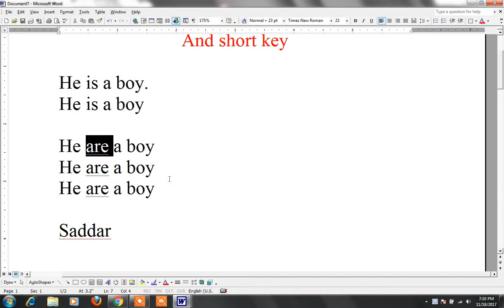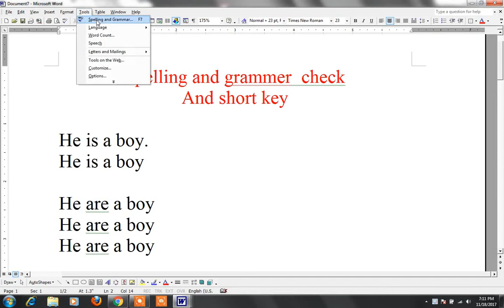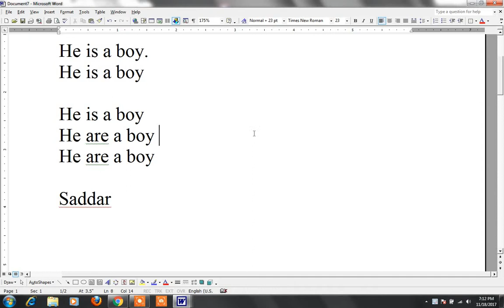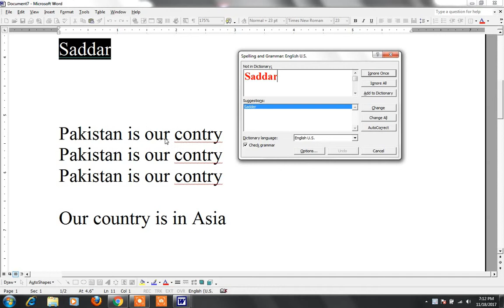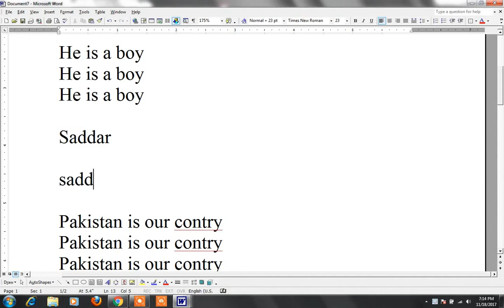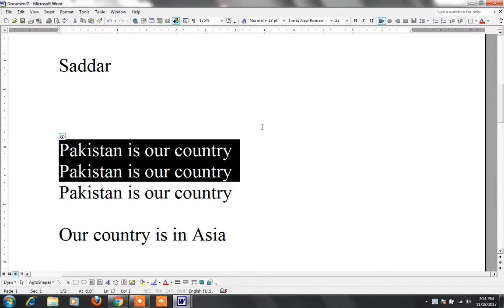spelling and grammer check and their short key in ms word 2003 in urdu / hindi